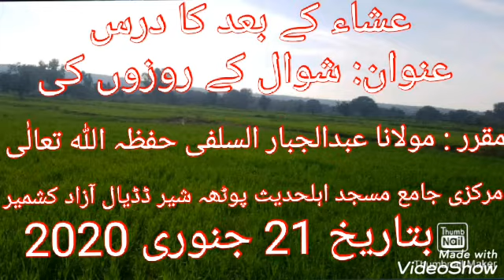Fasting of Shavval By Molana Abdul Jabbar sahb Of Potha Sher Dadyal Azad kashmir